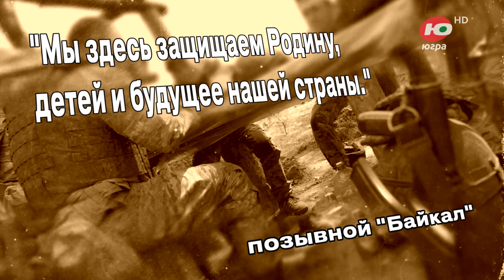Разговор на передовой. Позывной «Байкал»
«Нужно дать понять тем людям с запада, что эта земля - наша».
Солдат из Югры с позывным «Байкал» - штурмовик. Уверенность и храбрость - качества, которыми он точно владеет. В зоне боевых действий он уже не первый раз. До этого был ранен, но чётко понимал, что вернётся сюда снова. Он готов биться за свои земли до конца, потому что родился и вырос на территории Донбасса.
Эдуард Басурин с первым заместителем губернатора Югры Алексеем Шипиловым поговорили о твёрдости духа и мужестве, о наших земляках. Новый выпуск спецпроекта «Разговор на передовой».
Самое важное и интересное о югорских защитниках Родины публикуется в телеграм-канале «ЮграСолдату»